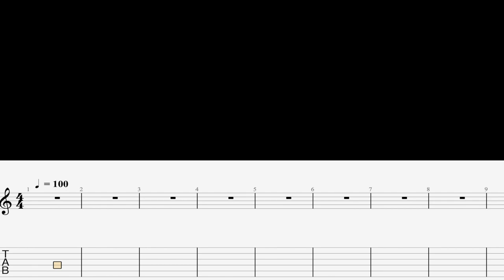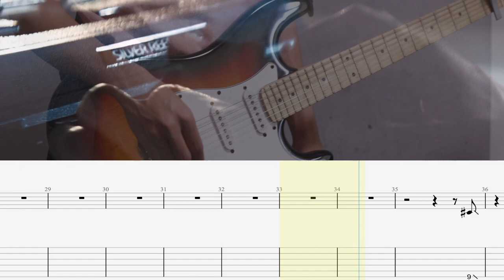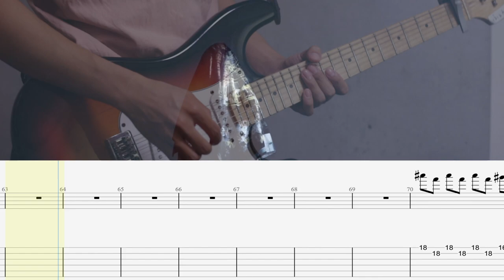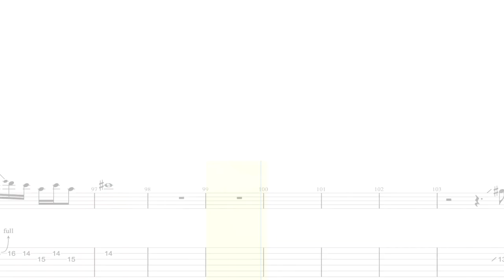【TAB譜】盗作/ヨルシカ ギター (Plagiarism/Yorushika Guitar Cover)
盗作/ヨルシカ GuitarCover

TAB譜付きの動画です。

↓↓こちらでTAB譜制作受け付けております↓↓
(DM等で直接お声がけいただければお安くご案内できます！）